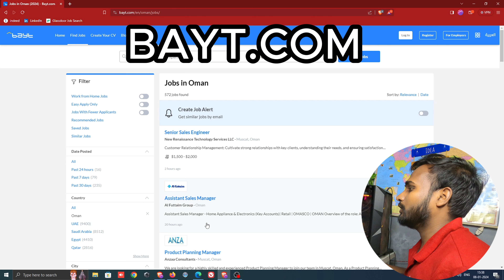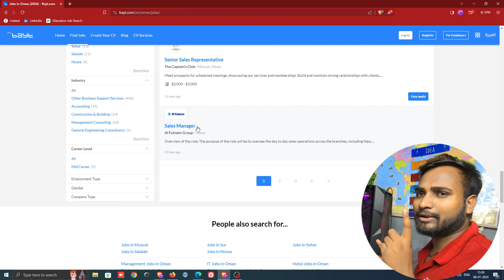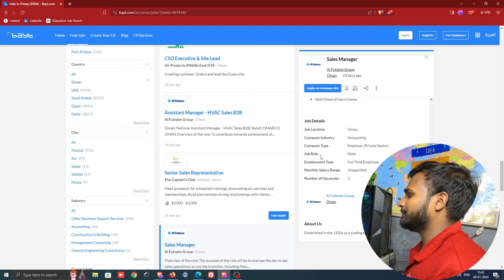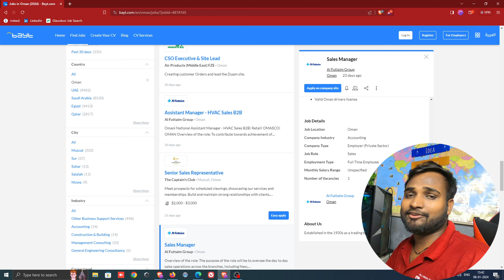OMAN Job Work Visa Permit 2024 || Job In OMAN